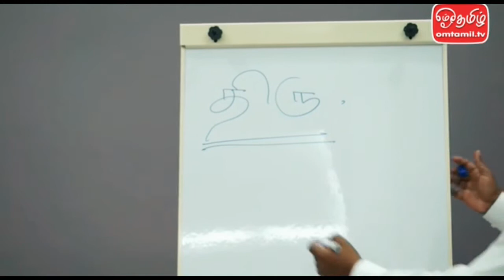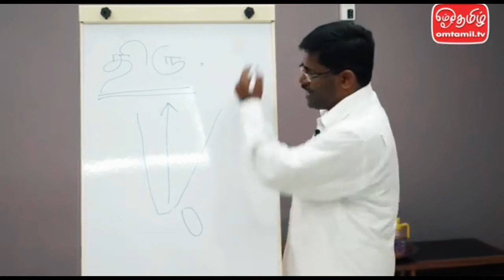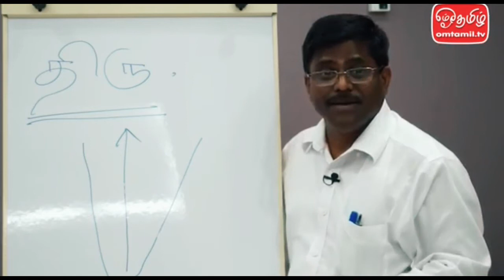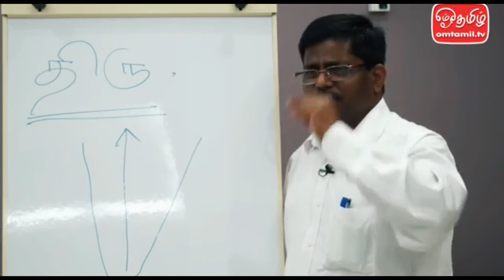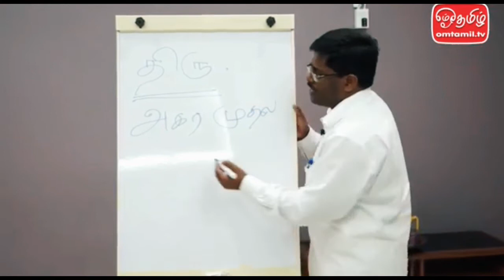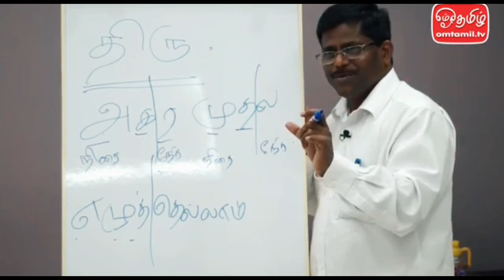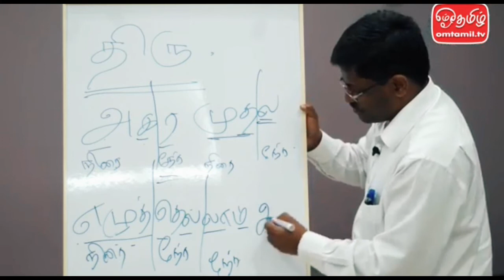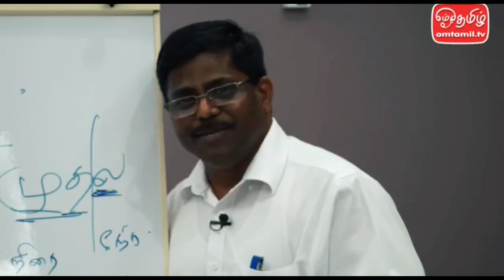திருக்குறள் வாழ்வியல் வரலாறு - PART 1 | Importance of Thirukkural